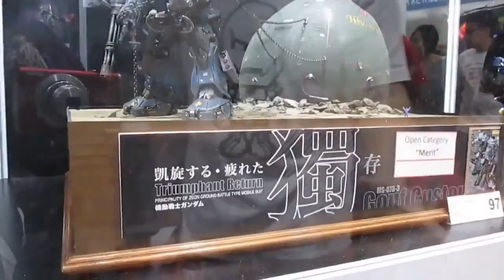Sherman, Renny, Jeff, Andy, Gundam Gunpla Expo Malaysia 2013, P14